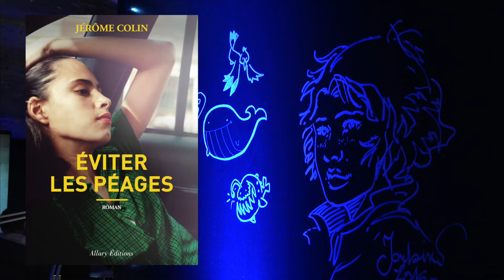Jérôme Colin - Eviter les péages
A l'occasion de la Foire du Livre de Bruxelles 2016, rencontre avec Jérôme Colin autour de son ouvrage "Eviter les péages". Parution le 7 mai 2016 aux éditions Allary.